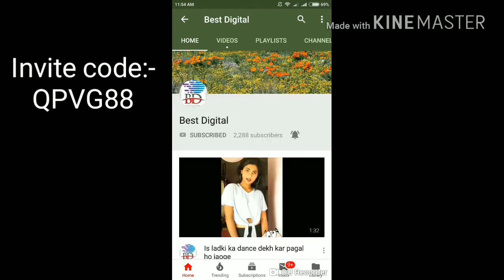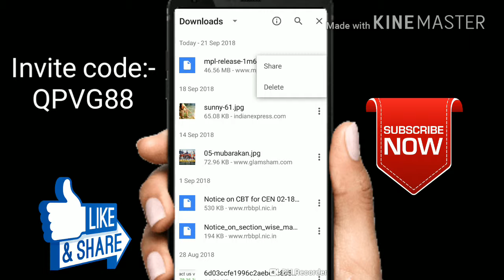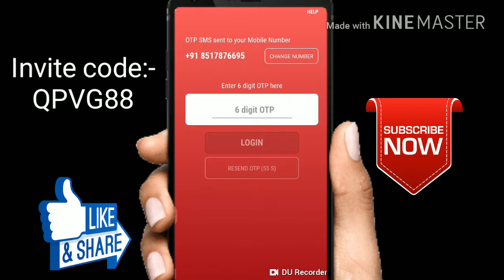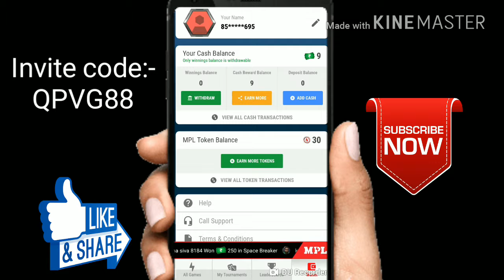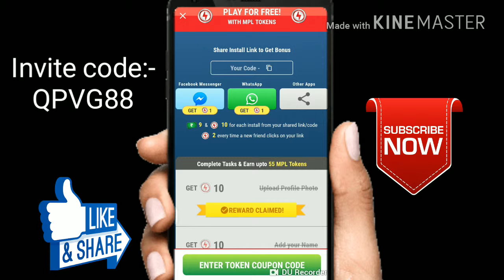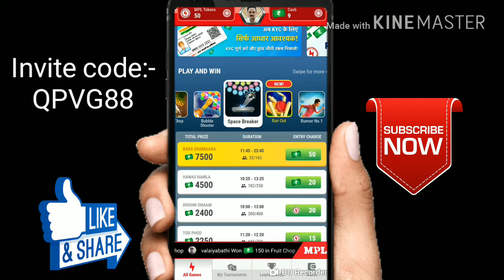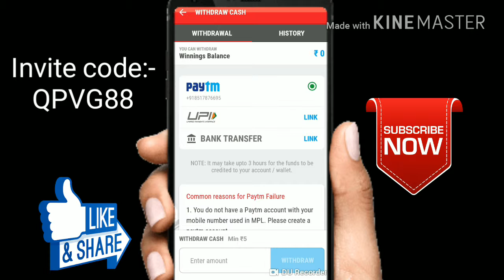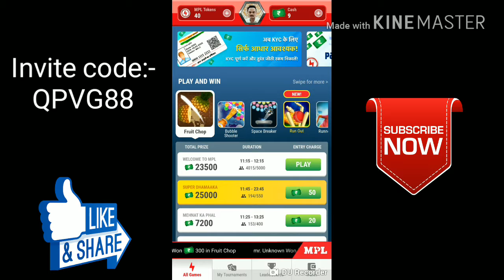कोई सा गेम खेल कर रोज के 1000 से 1500 तक कमाए फ्री में